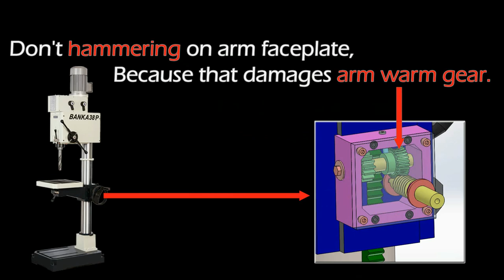Hammering on face plate can damage worm gear. ( हिंदी )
The fastest, the most powerful, The rarest, and more economical production of Banka Pillar drill machine. Banka has a highly trained professional and engineers who have the skills to design and construct All Types of Pillar Drilling Machines. Banka stands for the purpose to gratify our customer with our resourceful products & our workshop services.

 - Hammering on the faceplate can damage worm gear.
 - Don't hammer on arm faceplate.